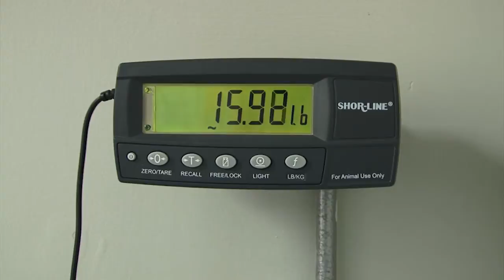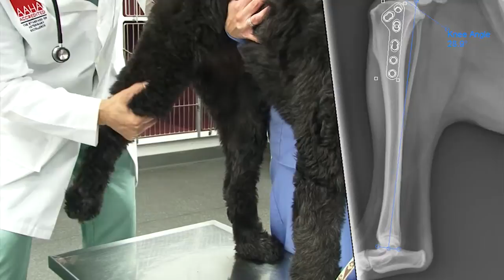Twin Maples Hospital Tour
Take a behind the scenes tour of Twin Maples Veterinary Hospital and meet some of our great staff, clients, and patients!